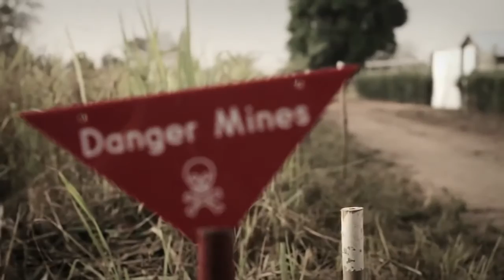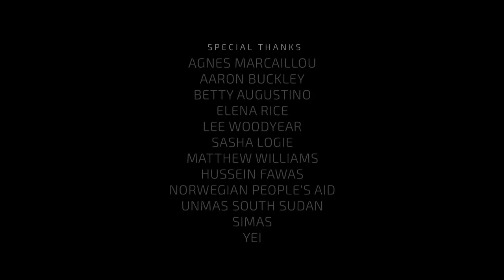Betty - Narrated by Daniel Craig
A Marco Grob film - Narrated by Daniel Craig

Betty Augustino is a member of an all-female demining team in Yei, South Sudan. She works with a project run by Norwegian People's Aid, supported by UNMAS. This film documents one day in the life of a deminer doing manual mine detection. The film demonstrates the slow and painstaking process of finding one single mine. Join us in eradicating landmines, and in safely storing and destroying explosive remnants of war. UNMAS is grateful for Daniel Craig's support in narrating this film and helping to raise awareness about these issues.